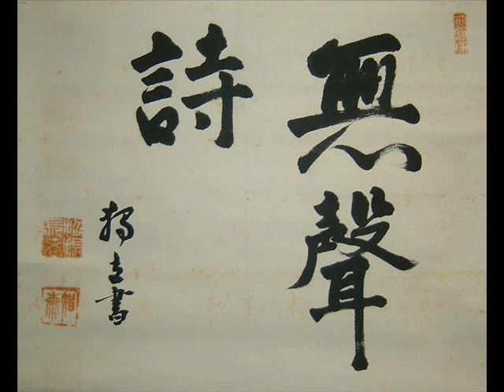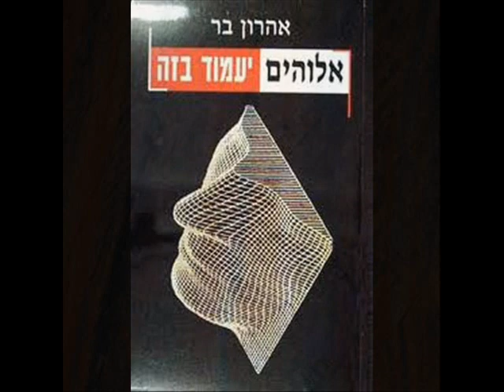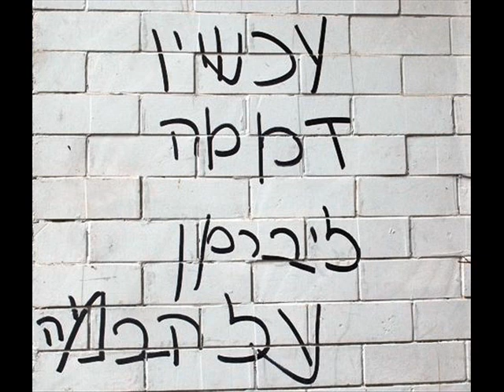"דממה"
השיר הזה נכתב בסגנון פרוזה בשפה גבוהה לסמל מהלך שעובר על בני אדם/ מילים לחן ביצוע מיקס נדב אטלינגר / עיבוד לחן שירה "T.n.s"